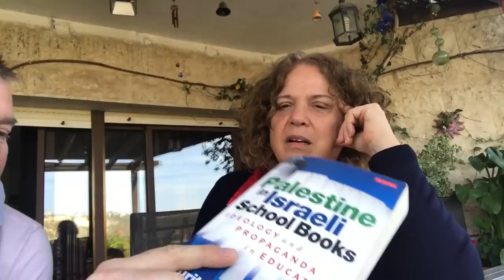Israeli Professor, Nurit Peled-Elhanan discusses racism & child abuse running rampant in Israel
Re-share of Robert Martin original video after his channel get suspended.

A must watch even for those who think they are well-acquainted with the realities of Israeli apartheid.

Check out Nurit Peled-Elhanan Book Titles By "Palestine in Israeli School Books: Ideology and Propaganda in Education."